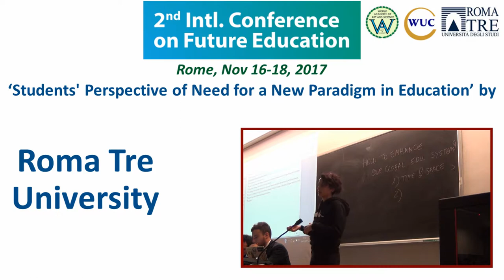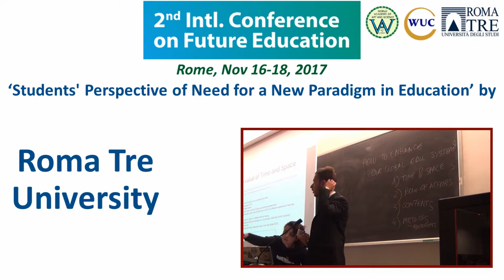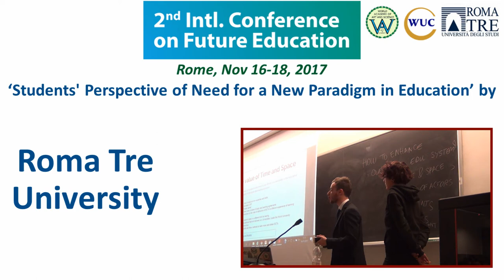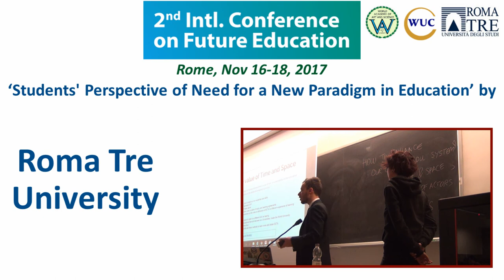Students' Perspective of Need for a New Paradigm | Federica Benazizi & Gian Carlo La Rocca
Title of Presentation: Students' Perspective of Need for a New Paradigm in Education
Speaker: Federica Benazizi and Gian Carlo La Rocca, Roma Tre University Student